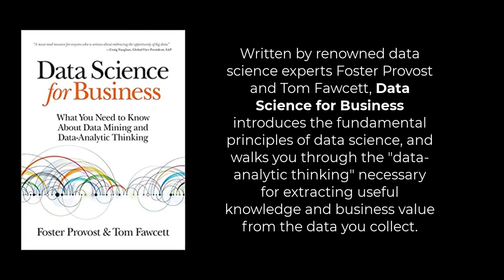FMP Book Club: Data Science for Business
This a great addition to any data science collection to learn how data science is practically applied in a business context.

Written by renowned data science experts Foster Provost and Tom Fawcett, Data Science for Business introduces the fundamental principles of data science, and walks you through the "data-analytic thinking" necessary for extracting useful knowledge and business value from the data you collect.